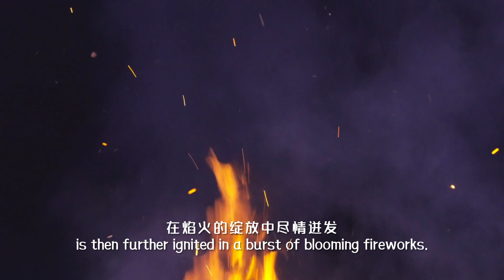A wonderful adventure in Laobai Mountain Snow Village.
A clash of nature and culture; the wonder of nature and a poetic wonderland that people are dedicated to guarding.